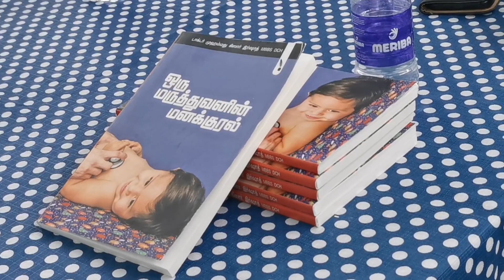ஒரு குழந்தைக்குத் தடுப்பூசி எப்போது ஆபத்தாகிறது?/ DR.Kizar / கேள்வி-பதில்/ KMT /